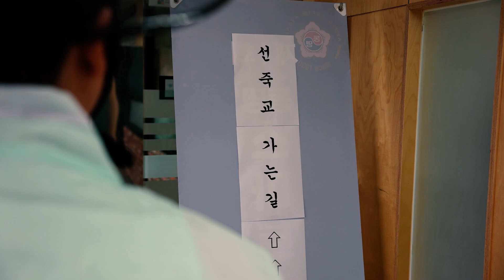[교감선생님과 역사배우기]하여가VS단심가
교감선생님은 왜 그 다리에 가기 싫었을까요?